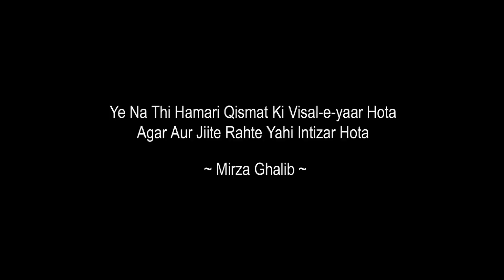Oboidho by Kobita Connection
Oboidho. a tragic love story express through Poetry and Song. Performed by Kobita Connection. Song written by Atulprasad Sen, Poetry penned by Anshuman Chakraborty.